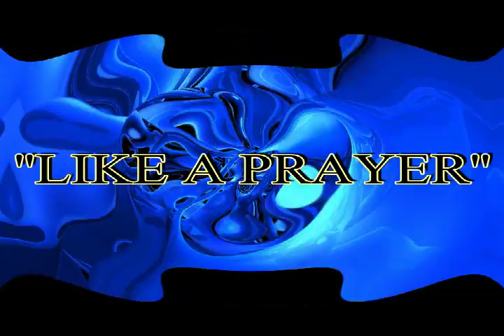MADONNA VS BLACK LEGEND ''LIKE A PRAYER'' (12'' CLUB MIX)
A great club tune from 2002. Great Mash-Up !!!